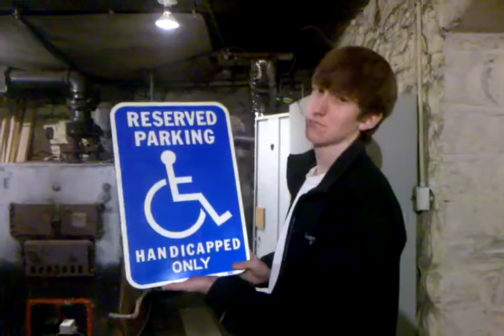Gerd Throws Parking Sign